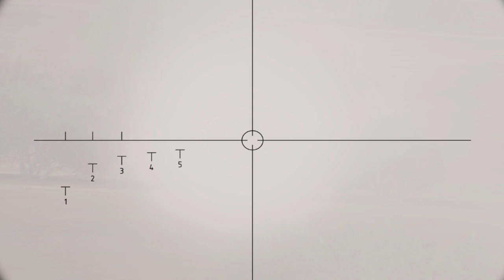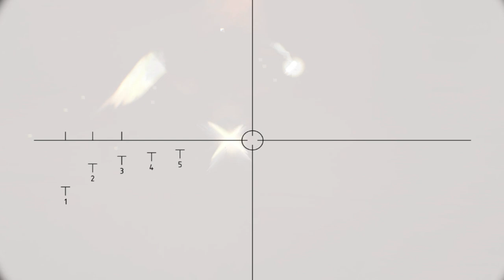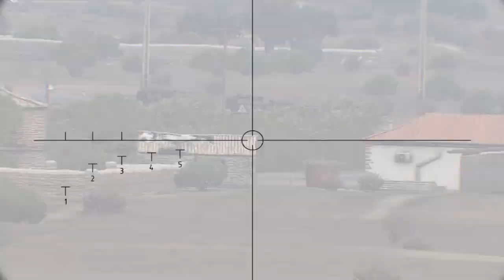Today! Russia blew up 8 tanks and destroyed 57 Ukrainian trucks carrying ammunition & fuel